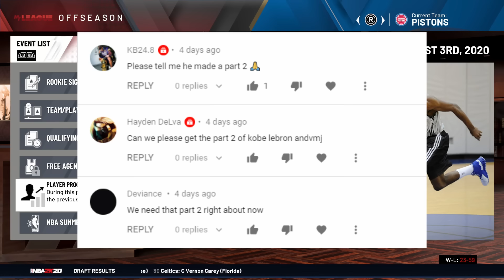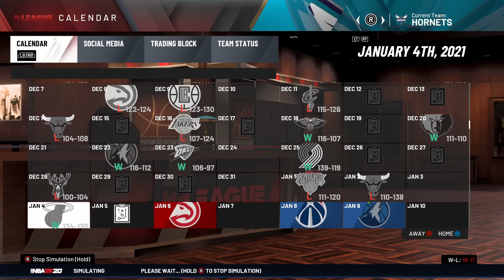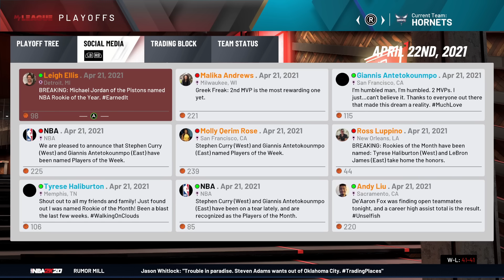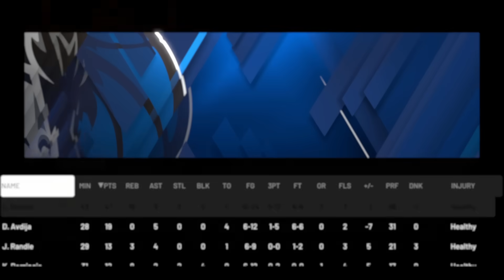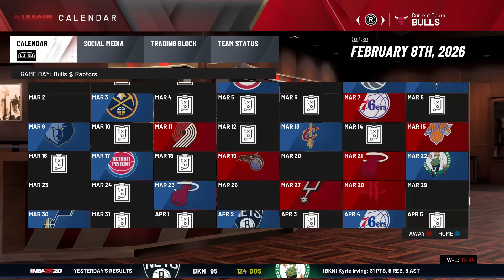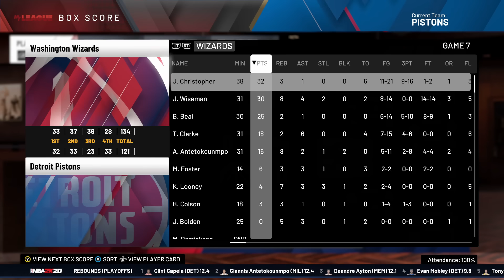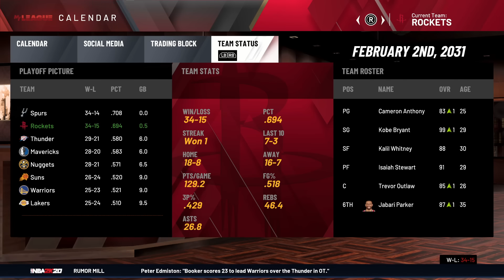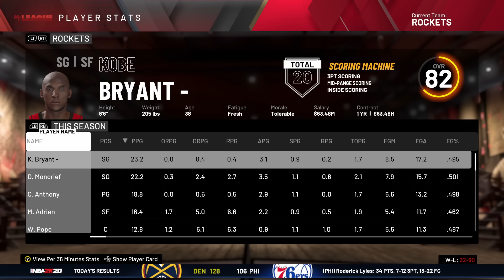LEBRON, JORDAN & KOBE’S CAREER RE-SIMULATION AS 2020 ROOKIES. | CHANGING THE NBA FOREVER | NBA 2K20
LeBron James, Kobe Bryant, Michael Jordan. Kobe, MJ, Bron. Black Mamba, "GOAT" & King James. The never ending debate. But what if we just place them all in the NBA, in the same draft class, same time period, no excuses? I made a part one to this video with only four seasons, and it did pretty well (160K views) sooooo... lets run it back. But fully this time. Enjoy.